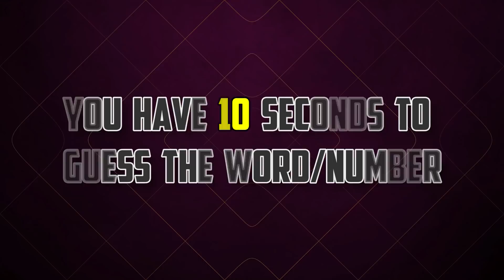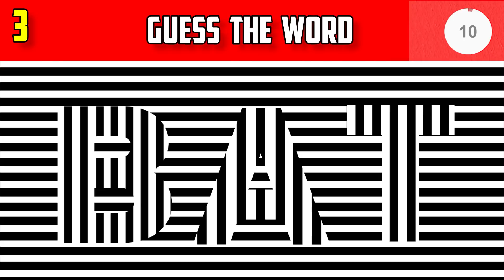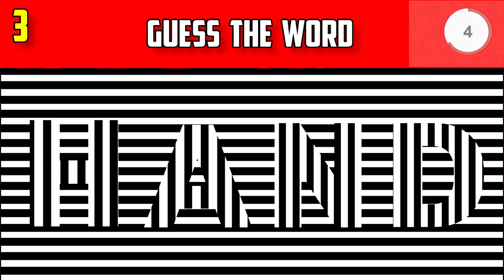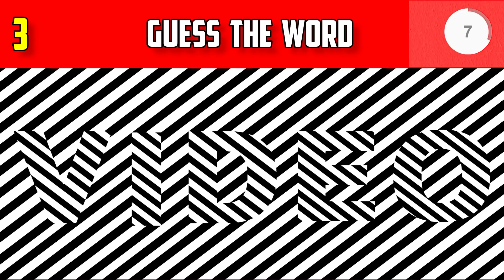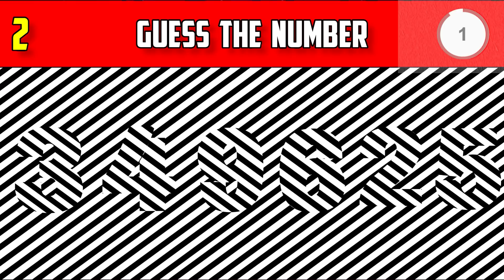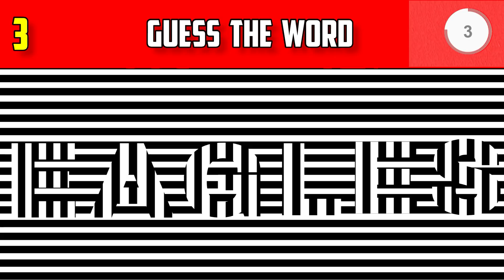Guess The Word/Number From These Illusions | Eye Puzzles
Can You Guess The Word/Number From These Illusions? | Eye Puzzles

Here are some puzzles that will test your brains visual power!
You have to answer within 10 seconds!

So take this puzzle test and find out your score.This is also similar to find the difference ,Emoji Guessing Game, spot the odd emoji etc.

Planetworm presents Riddles, Puzzles, Brain teasers, tests, Brain Games and other FUN STUFF!

---EMOJIS and PICTURES/GRAPHICS Licensed For Commercial Use By---

shutterstock
stockphoto

~Planetworm